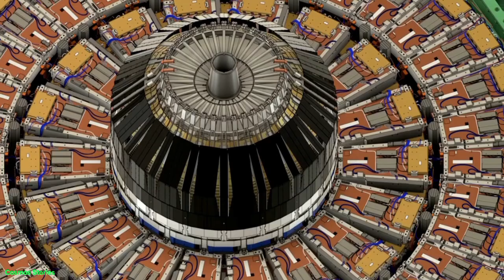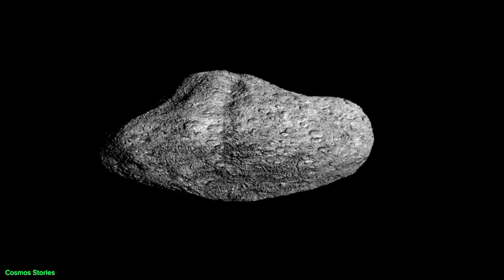"Supernova Saga: Brian Cox Forecasts Betelgeuse's Fiery Finale"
Join renowned astrophysicist Brian Cox as he delves into the spectacular phenomenon of Betelgeuse's impending supernova. In this gripping exploration, Cox illuminates the science behind the life and death of stars, unraveling the mysteries of this cosmic event set to captivate the universe. From the intricate dynamics of stellar evolution to the breathtaking spectacle of a dying star's fiery demise, embark on a journey through the cosmos with one of the world's leading experts.